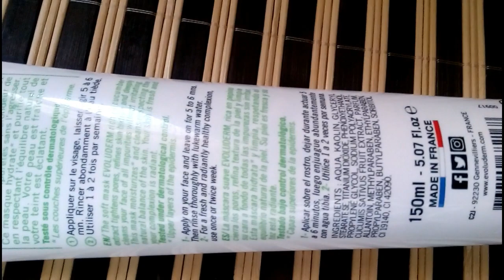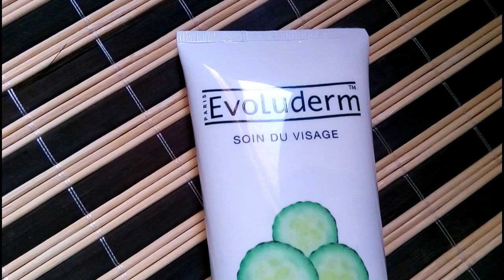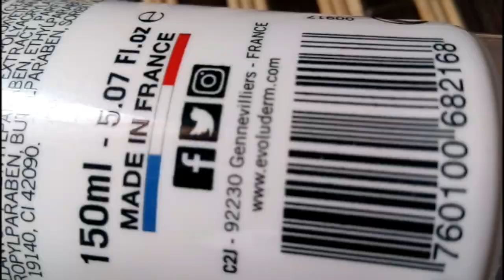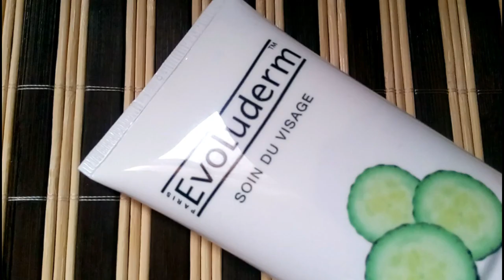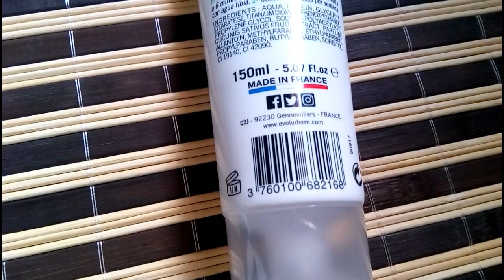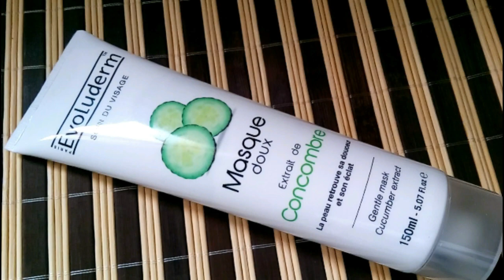تجربتي مع الماسك الاسطورة Evoluderm معلومات ستصدمكم